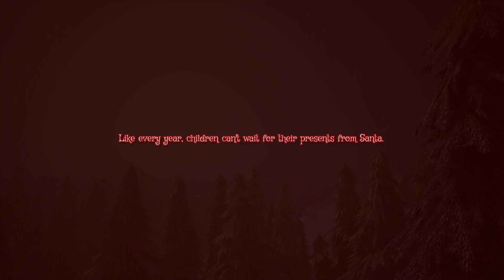SANTA -- CHRISTMAS EVE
Small christmas game about Santa work. You have to collect gifts and deliver them under the christmas trees. Job like every year.

Fly your magic sleigh and don't let too many presents be stolen!
The evil elf has enchanted the children and they are now hunting Santa!

         { MY LINK'S }

               ( KICK )

       { MY YOUTUBE LINK'S }